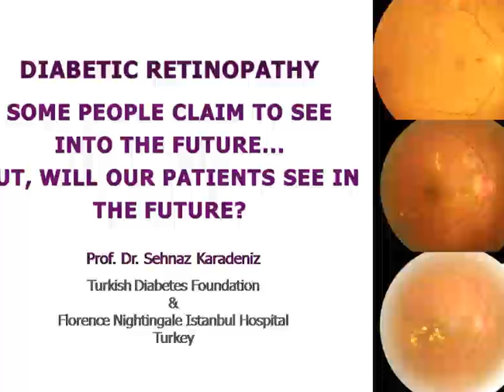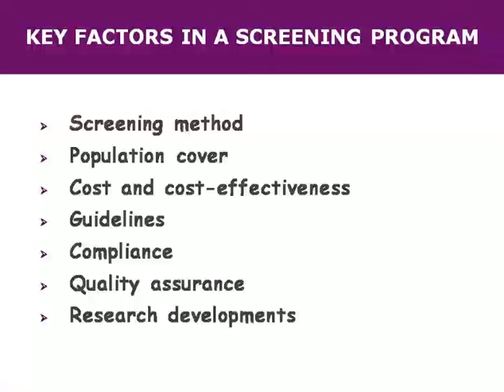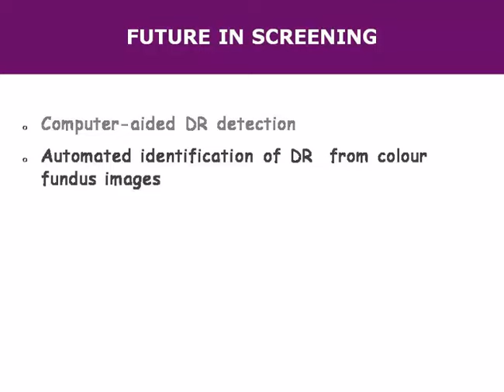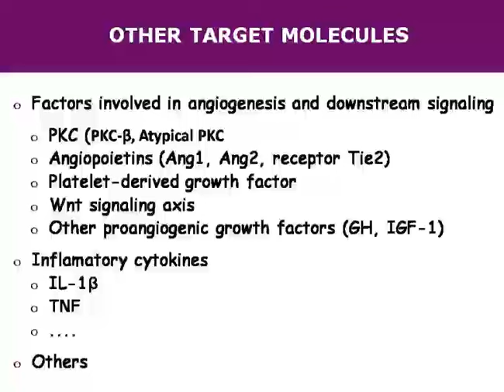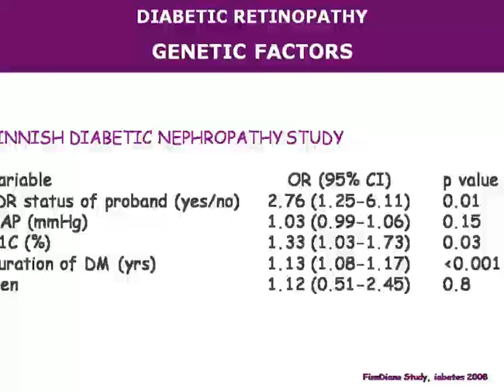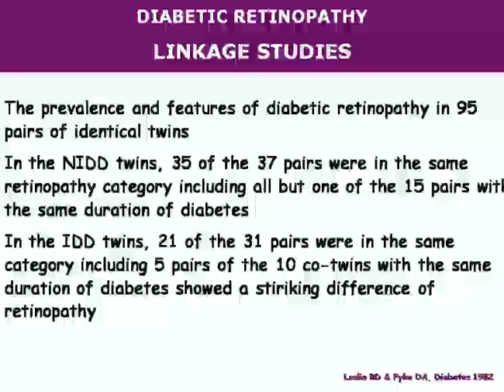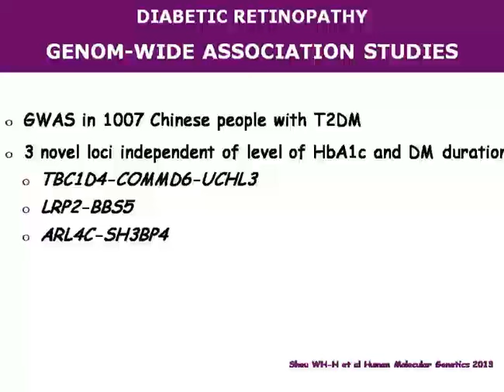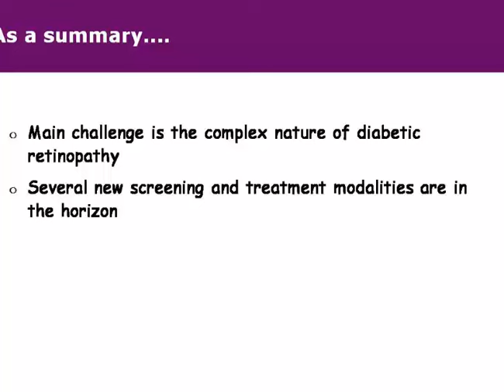Dr. Sehnaz Karadeniz (Istanbul)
Diabetic retinopathy: Some people claim to see INTO the future. but will our patients see IN the future!